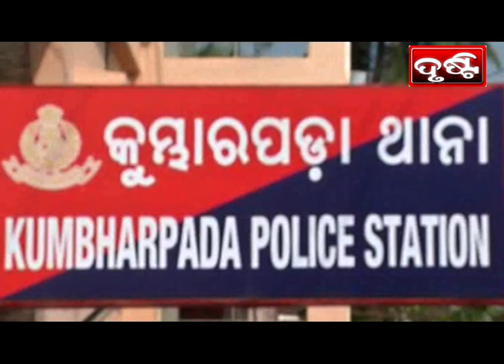PURI NEWS BY DRUSTI Dt. .24.10.2021-ଅପରାଧ